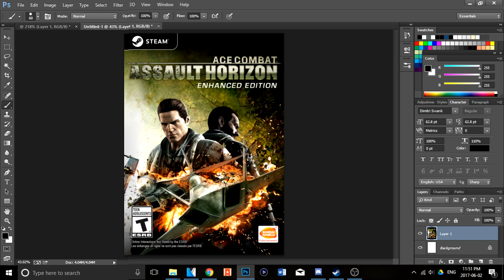Tutorial: How to Make Ace Combat Great Again in less than 30 seconds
What I mean to say is - Assault Horizon is a decent "game" but don't you dare call it "Ace Combat". Hope you have enjoyed this tutorial and that you only have to do it once.